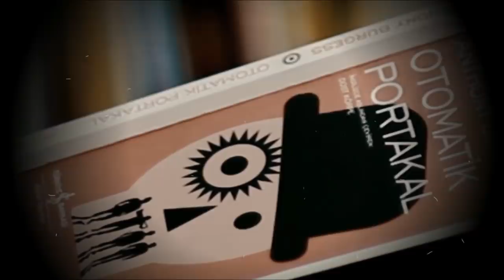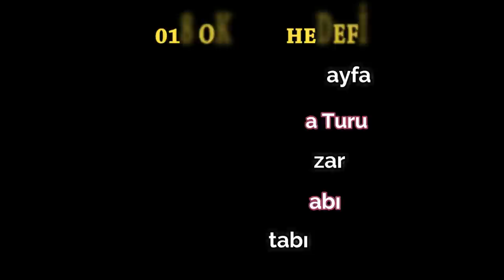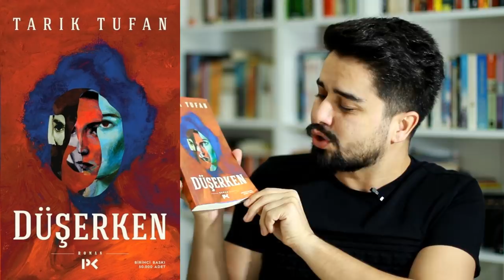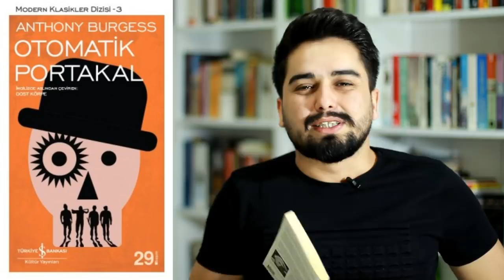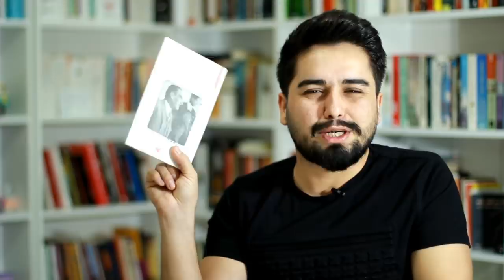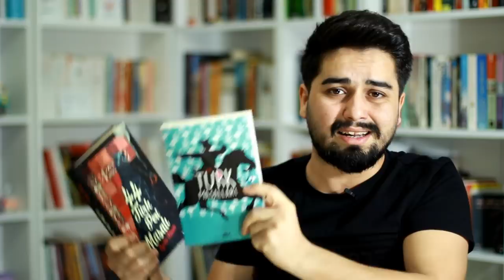Aralık Ayında Okuduklarım | 2018 | A Clockwork Bookworm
Yılı bitirdik, kapatıyoruz!.. :)

Gelin, bakalım hangi "başka"ları yaşamışım bu ay...

aralıkayındaokuduklarım 2018

1) Düşerken
2) Otomatik Portakal
3) Denemeler 2
4) Atatürk Hangi Takımı Tutuyordu?
5) Bozkurtlar
6) Ağrıdağı Efsanesi
7) Bilinmeyen Bir Kadının Mektubu
8) Türk Masalları
9) Üzgün Kediler Gazeli

1) Outlaw King
2) Vikings 5
3) Çizgili Pijamalı Çocuk
4) Time Share